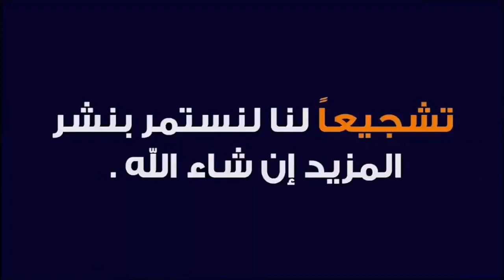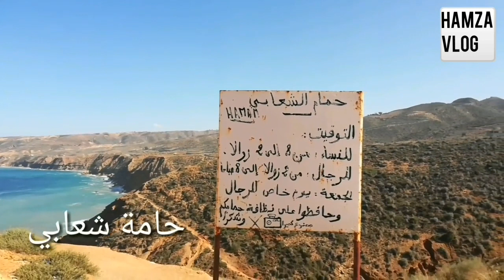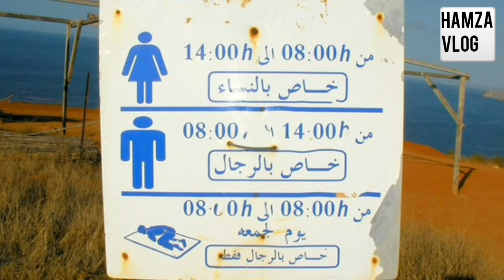حمام شعابي دار الكبداني إقليم الدريوش الجوهرة الساحرة ❤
حمام شعابي التابع لجماعة دار الكبداني اقليم الدريوش يعتبر من أهم المعالم السياحية المعروفة في هذه المنطقة الى جانب عدة شواطئ متميزة . هذه الحامة تتميز بمائها الدافئ والصالح للشرب هذا الماء الذي يخرج من منبع تحت الجبل وعلى مسافة مترين عن الشاطئ. ويعرف هذا المكان توافد أعداد كبيرة من الزوار قصد الإستحمام والتمتع بمائها طيلة أيام السنة وخاصة فصل الصيف

مشاهدتك للفيديو دليل على أنك من المتابعين الأوفياء لهذا أنا أحبك في الله وحتى إن لم تكن من المتابعين فكذلك أحبك في الله وهذه فرصة لكي تشترك في قناتي ويصلك الجديد ،ويمكن لك دعمي من خلال مشاركة الفيديو أو القناة في مواقع التواصل الإجتماعي

ملي كاتكون الواليدة ديالك هاد الأيام كاتجفف

شرح مبسط لكيفية البحث في المكتبة الشاملة

هكذا تسافر لتركيا بأقل الأسعار_ شاهد هذه النصائح

أول فلوغر يجد مكتب مراد علمدار

شاهد كيف اصبحت شجرة دموع الورد بعد 15 سنة

تجربة اجتماعية _ مغربي يطلب المال من الفقراء في رمضان شوفو شنو وقع 😱😱